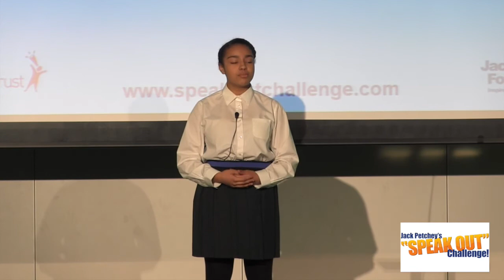Ella Palmer, Runner-Up, Jack Petchey’s “Speak Out” Challenge! Waltham Forest Regional Final 2016-17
Ella Palmer of Walthamstow School for Girls was runner up at the 2016-17 “Speak Out” Challenge! Waltham Forest Regional Final with a speech entitled ‘Identity to Me’

Jack Petchey’s “Speak Out” Challenge! is the world’s biggest youth speaking event! Thanks to funding from the Jack Petchey Foundation, communication skills training is delivered by Speakers Trust - the UK’s leading public speaking charity.